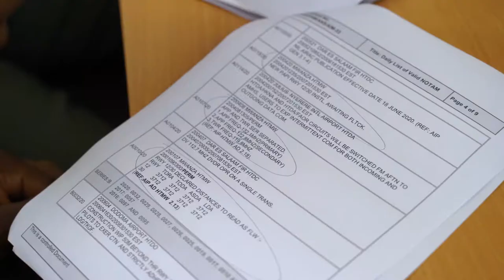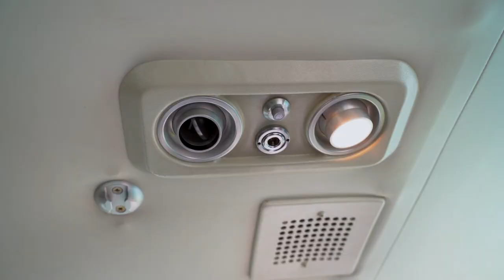New Health and Safety Measures against COVID-19